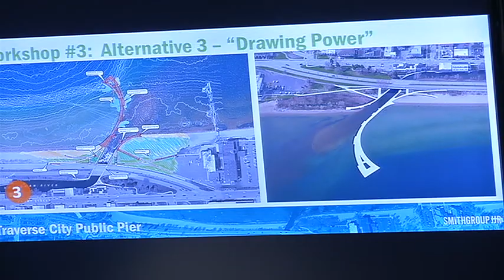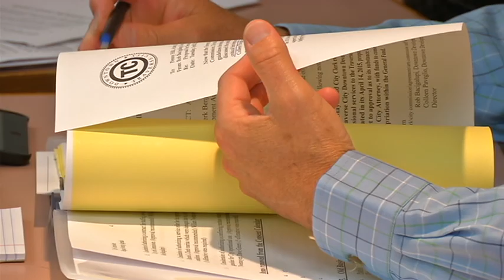Traverse City Public Pier moves onto final design phase